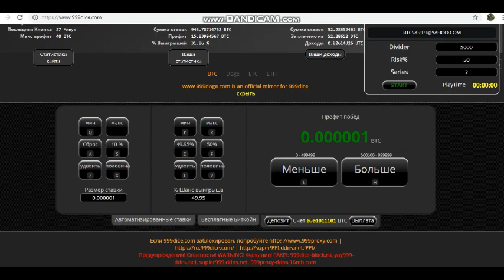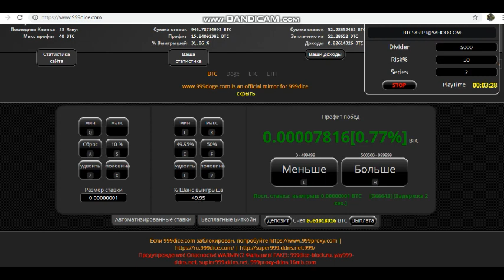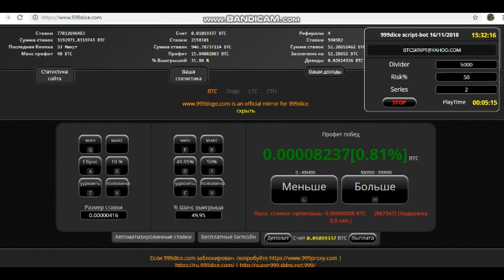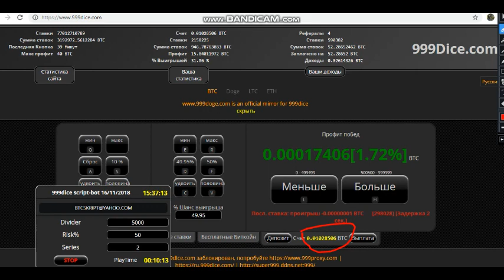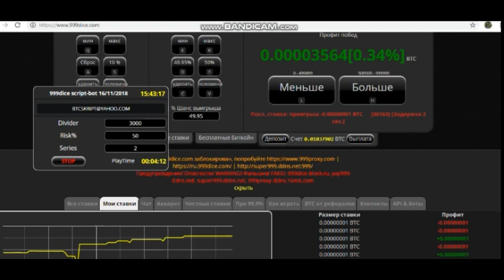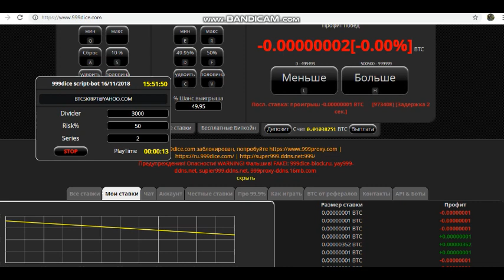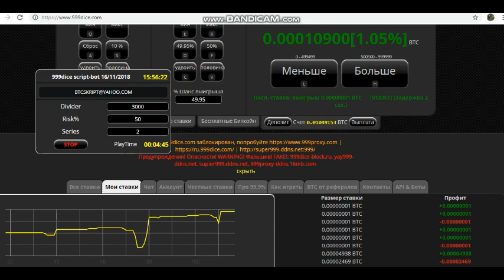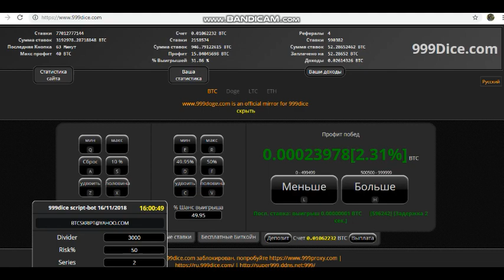dice999 bot v0.2 2018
Ребята всем привет. С наступающим всех Новым Годом!
Как и обещал, выкладываю новое видео программного приложения для 999DİCE на BTC
В этом видео я не стал говорить и решил просто вам показать как работает программа и что она зарабатывает.
Эта программа более модернизирована. Программа работает по заданному алгоритму и избавляет вас, от просадки  проигрыша и отыгрывается сама. При покупке программы, консультация по настройкам, предоставляется вам бесплатно!

КАК МОЖНО ПРИОБРЕСТИ ПРОГРАММНОЕ ПРИЛОЖЕНИЕ?

Купить можно следующим образом:
Цена программы 2 миллиона сатошей.
Вы высылаете 2 миллионов сатошей на кошелек BTC и прикрепляете к почте скан перевода подтверждения транзакции. Так же, высылаете свой ID от 999 dice, я привязываю ваш ID к программе, проверяю транзакцию платежа. После перевода я высылаю вам программу и консультирую вас по ней. Номер кошелька 1QDuMaoCmHMtDq2gEcrWzYreYHg6pEPFNR

Желаю Всем Вам большого профита!!!
С уважением Владимир.